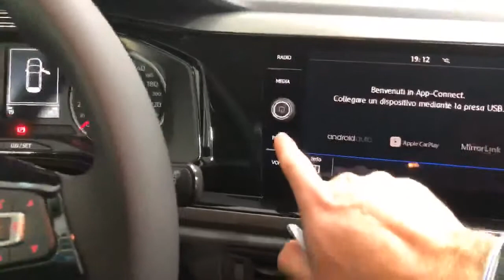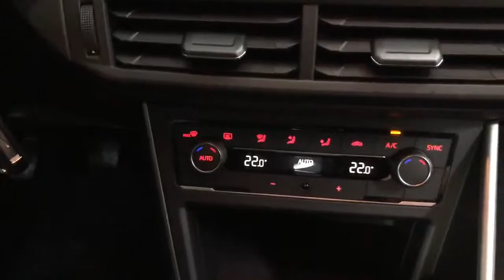Nuova Polo Comforline, la city car ancora più tecnologica e più innovativa.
Evoluzione del design. Rivoluzione d’immagine. Molto più spazio all’interno, sempre compatta all’esterno. Il futuro è un’auto che ti aiuta quando serve.